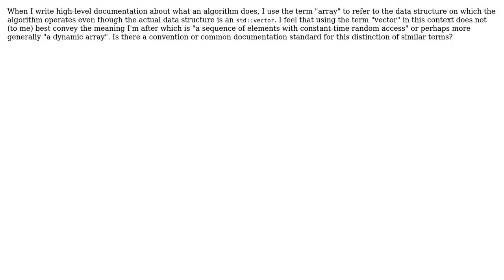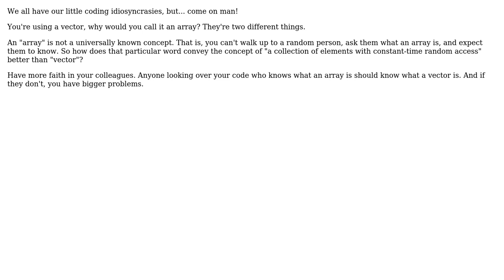Software Engineering: Use the terms "vector" or "array" in high level discussion of C++ code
With thanks & praise to God, and with thanks to the many people who have made this project possible! | Content (except music & images) licensed under CC BY-SA | Music | Images & others | With thanks to user Neil Butterworth user Kevin user Bob Murphy user Armando user Alan Turing and the Stack Exchange Network Trademarks are property of their respective owners. You are responsible for your own actions.